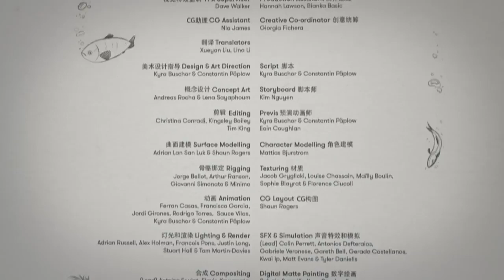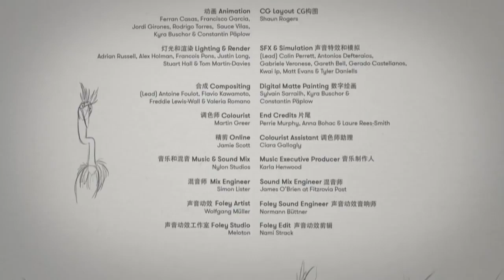A Joy Story Joy and Heron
To celebrate the coming year of the dog, JD.com, China’s largest retailer, has released an animation starring its mascot, Joy: “A JOY STORY: Joy and Heron”